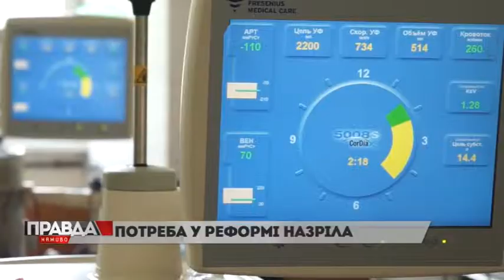У пошуках порятунку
Щодня в нашій країні через відсутність системного і законодавчого забезпечення трансплантації органів від померлих осіб, помирають 9 українців. За оцінками експертів, приблизно 7 тисяч людей за останні два роки пішли з життя, не дочекавшись пересадки. Більшість пацієнтів шукають можливості такої допомоги за кордоном. І, на жаль, серед них є й трагічні випадки. З останніх: двоє мешканців Львівщини померли після трансплантації нирки у Пакистані. Двох лікарям вдалося врятувати.